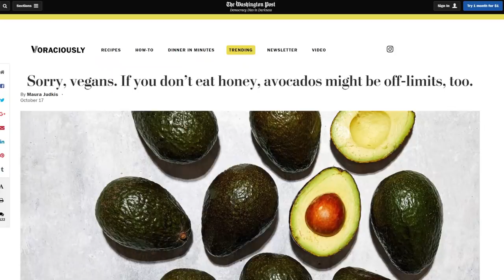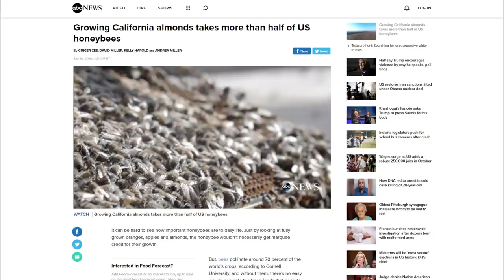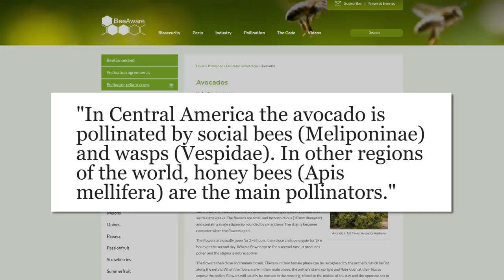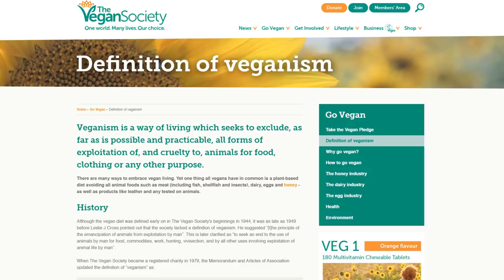Avocados Aren't Vegan Now?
BBC game show host Sandy Toksvig claims that avocado toast isn't vegan because bees. My response.